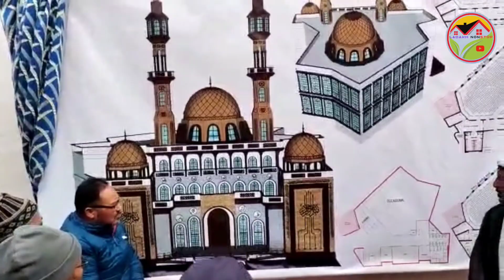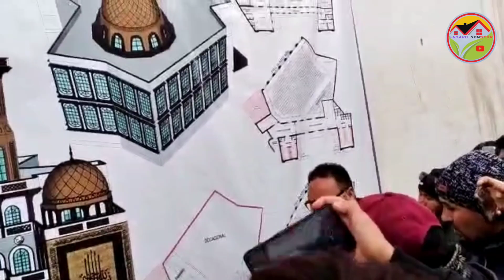New Design of Upcoming Jamiya Masjid Leh || Ladakh